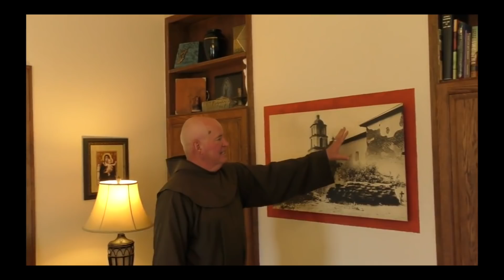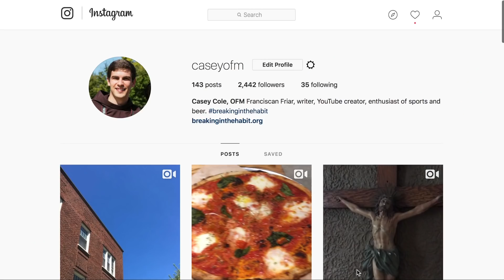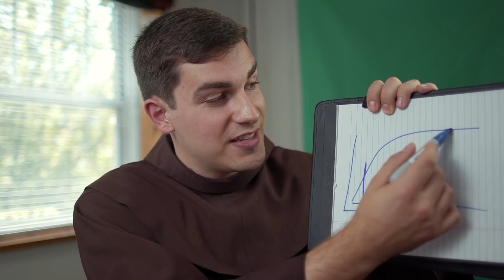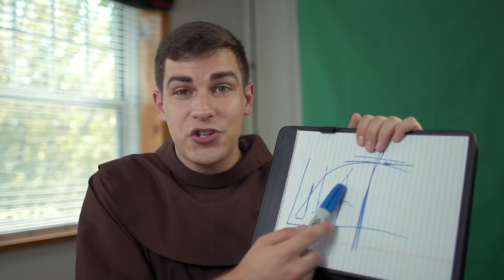I've Reached My Limit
At some point, we all reach the limit of what we're capable of. In those moments, we can either stop trying, or ask for help.